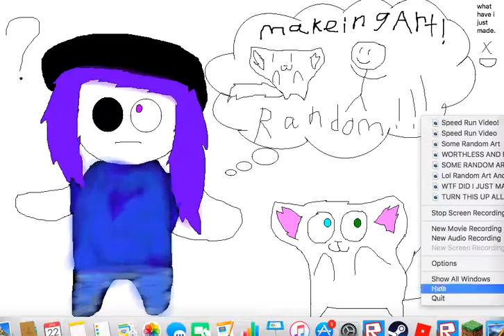SOME RANDOM ART ONCE AGAIN!